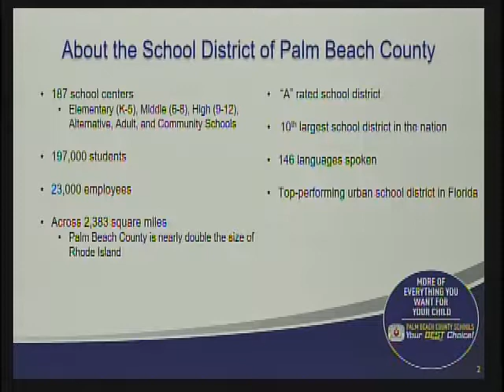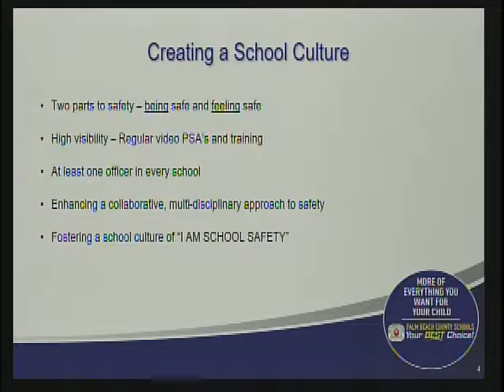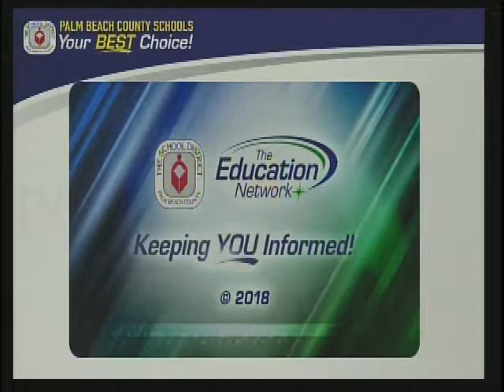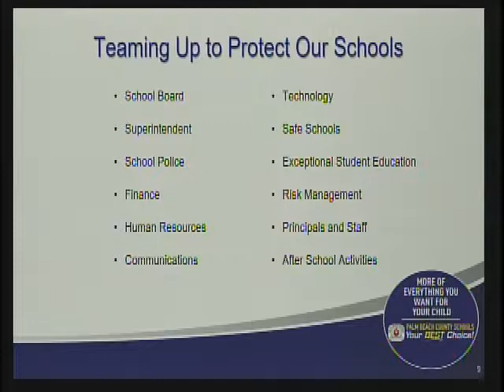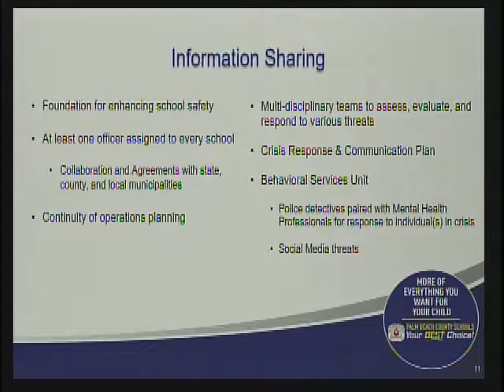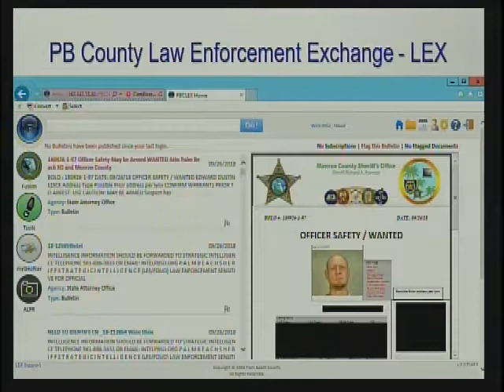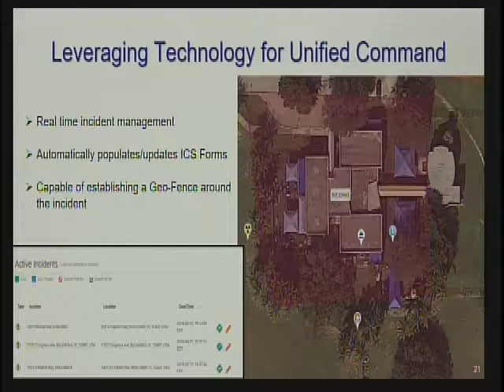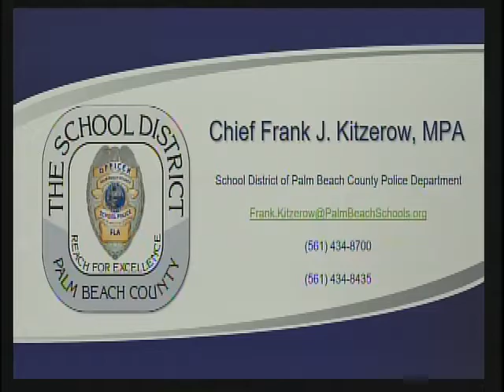02.11.19 Academic Advisory Committee